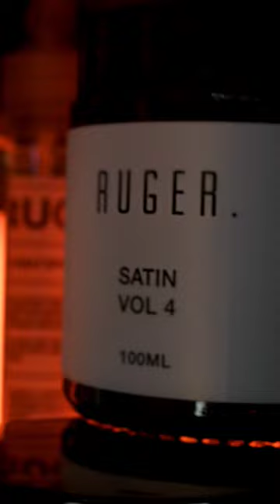BARBER videos suck